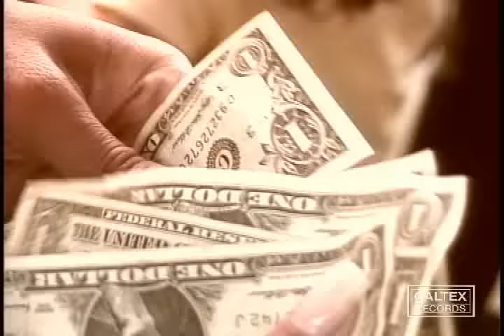Siavash Ghomayshi - Gharibeh | سیاوش قمیشی - غریبه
Siavash Ghomayshi -  Gharibeh (Official Video)